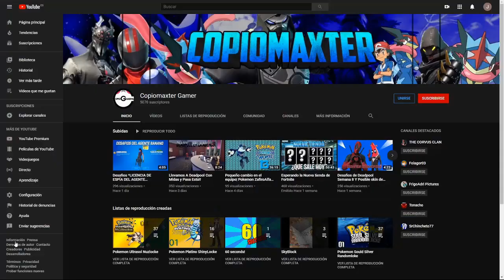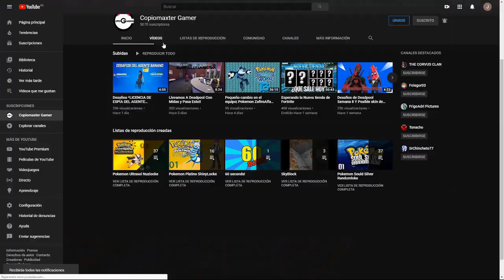COMO CONSEGUIR EL TARRO LUMINISCENTE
GENTE RECORDAR DE DEJAR VUESTRO LIKE, SUBSCRIPCION, APOYAR Y DE COMPARTIR EL DIRECTO COMO EL VIDEO CON VUSTROS AMIGOS PARA SEGUIR  CRECIENDO Y SEGUIR SUBIENDO MAS CONTENIDO COMO ESTE

💻COMPONENTES DEL MI ORDENADOR💻

SISTEMA OPERATIVO: WINDOWS 10 HOME 64 BITS (10.0, COMPILACIÓN 18363)
MODELO DEL SISTEMA: MS-7B98
PROCESADOR: INTEL(R) CORE(TM) i7-9700 CPU @ 3.00 (8 CPUs)
VERSION DE DIRECTX: DirectX 12

🎁COFRES DE STREAMLOOTS PARA TROLLEAR🎁